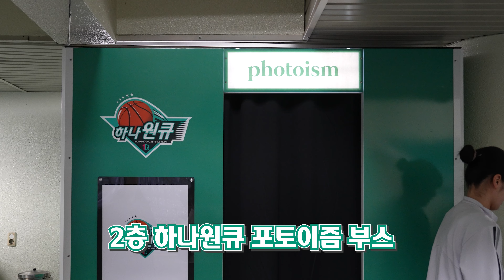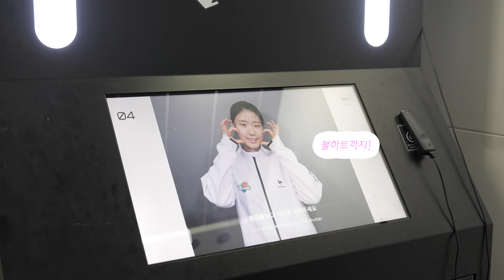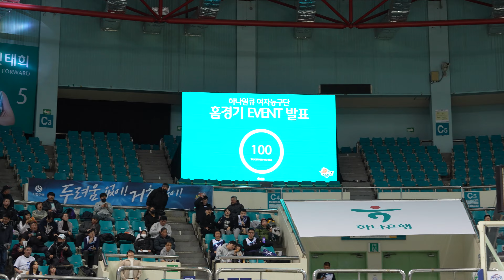하나원큐 크리스마스 이벤트 현장 스케치 영상🎅🏻🎄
23-24 시즌 12월 21일 홈경기,
크리스마스 시즌을 맞아 하나원큐가 특별한 이벤트들은 준비했습니다!🎄🎁

트리 이벤트부터 산타로 변신한 별돌이, 별송이까지!
크리스마스 분위기 물씬 나는 특별한 홈경기의 현장을

글_하나원큐 대학생 마케터 어시스터 8기 권혜빈
촬영_하나원큐 여자농구단 대학생 마케터 어시스터 8기 권혜빈
편집_하나원큐 여자농구단 대학생 마케터 어시스터 8기 권혜빈